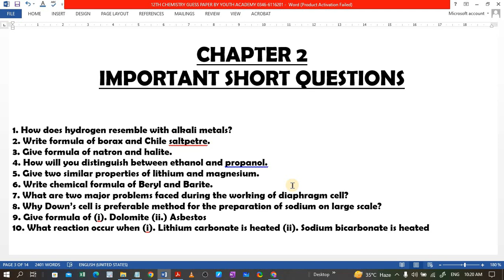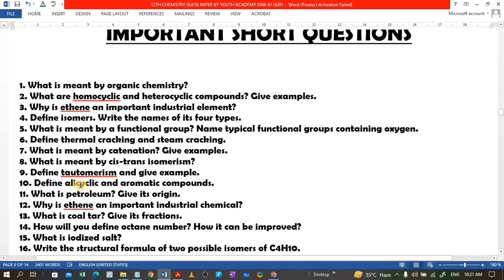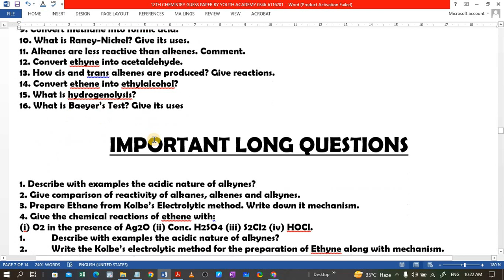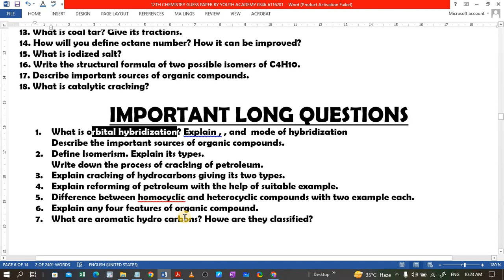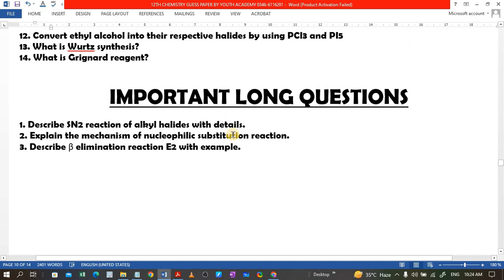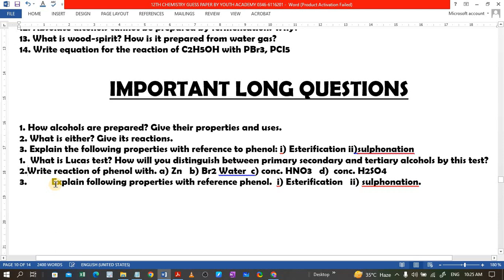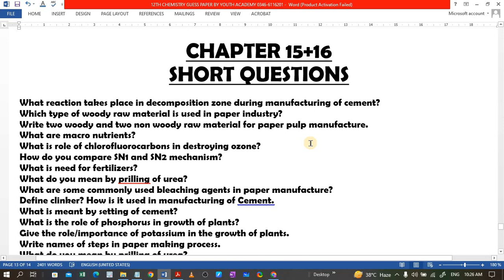12th chemistry guess paper 2023 | 2th chemistry guess paper | 2nd year chemistry guess paper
12th chemistry full book Preparation | 12th chemistry guess paper | 2nd year chemistry guess paper

WhatsApp Number
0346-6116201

In this video, I have delivered a detailed lecture on 12th chemsitry guess paper 2023
I have discussed all things related to 12th chemistry guess paper 2023
If you have any questions related to 12th chemistry guess paper 2023
12th chemistry pairing scheme 2023

 In this online lecture ,USAMA KHALID KAMBOH explains 12th chemistry pairing scheme 2023
12th chemistry paper pattern

like the video & share it with the students.